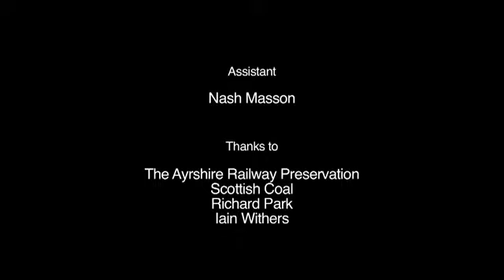Insane bike tricks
Recorded by the free app TopVidz shot one klip on May 17 10:59 PM.